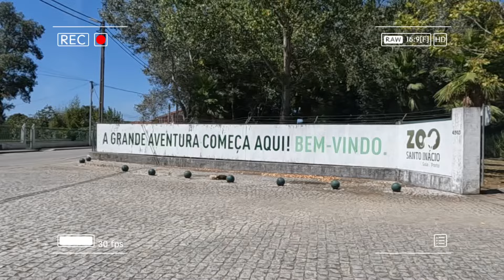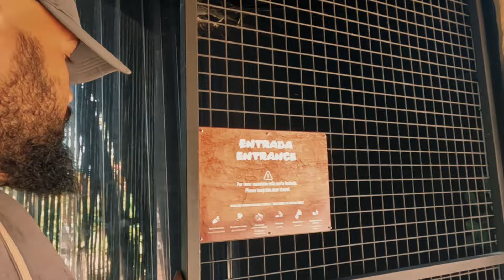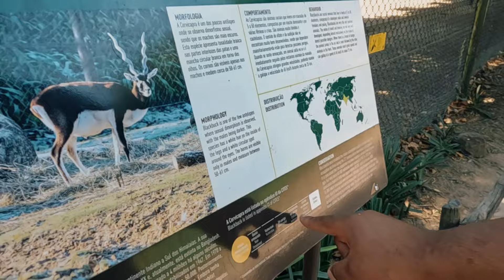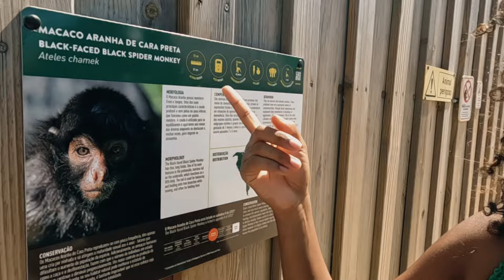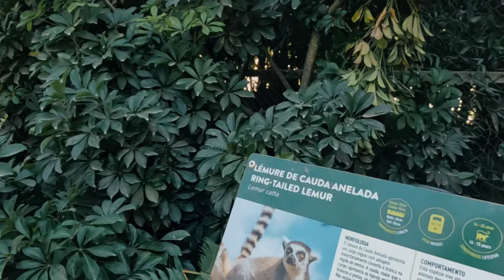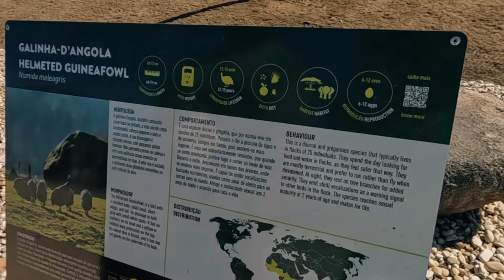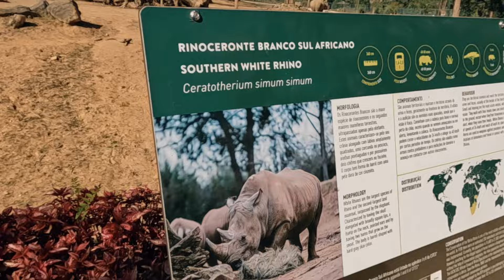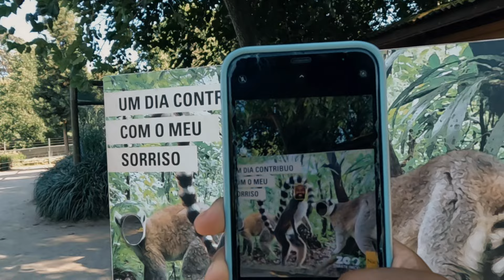Vi mais de 30 espécies de animais no Zoológico em Portugal l Girafa, Rinoceronte, Zebra, Búfalo, Ema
Passeio super divertido pra fazer no Porto, Zooologico Santo Inácio. Pagamos entrada valor de adulto 18,50€ porém, aniversariante paga meia, só levar comprovante.
Vimos muitos animais, tem cobras, pássaros, lemoris, crocodilo, girafa, hipopótamo, rinoceronte.. passeio incrível como ta família toda, o espaço conta com quiosques pra comprar água e sucos, banheiros espalhadas por todo espaços e sombras.
Valeu muito a pena, recomendo